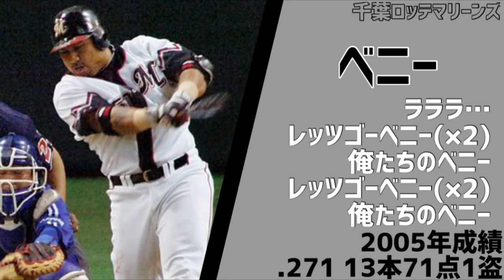12球団別2000年〜2009年開幕4番打者応援歌メドレー